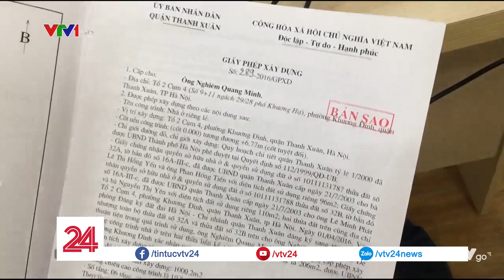Rủi ro mua chung cư mini - Tin Tức VTV24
Trên dưới 1 tỷ đồng cho 1 căn chung cư mini tại Hà Nội là mức giá hợp lý đấy chứ nhỉ? Thế nhưng mọi chuyện liệu có đơn giản như vậy, chồng đủ tiền rồi vào ở là xong?